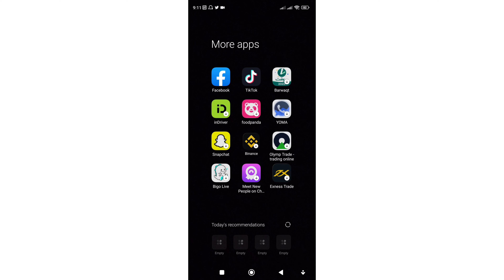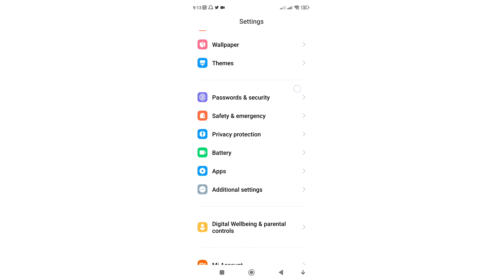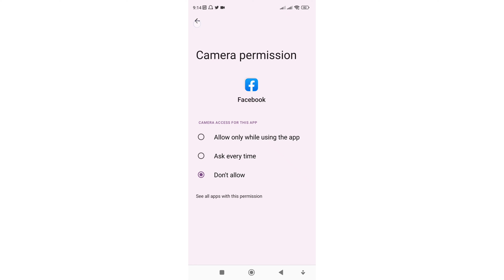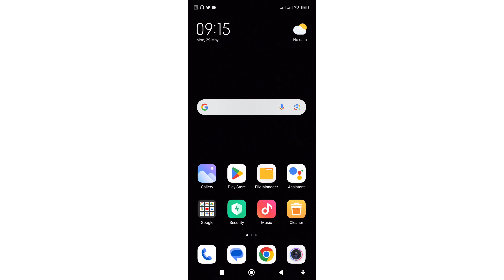turn off audio video call on facebook messenger - facebook massanger call off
1.)how to turn off audio video call on facebook messenger
2.)how to turn off facebook messenger call on android
3.)disable audio video call facebook messenger